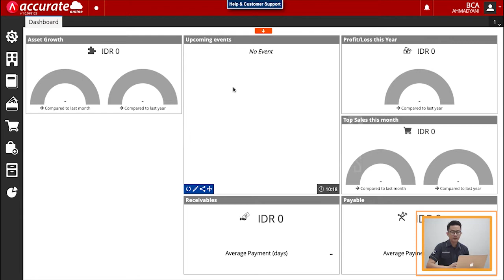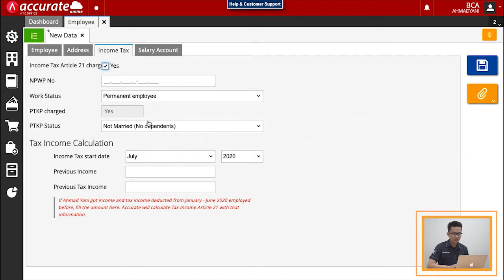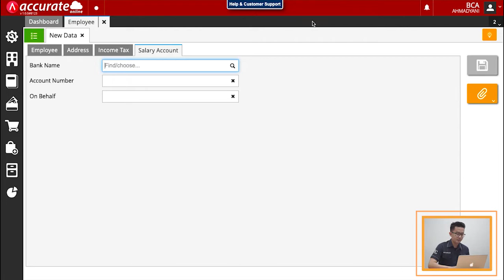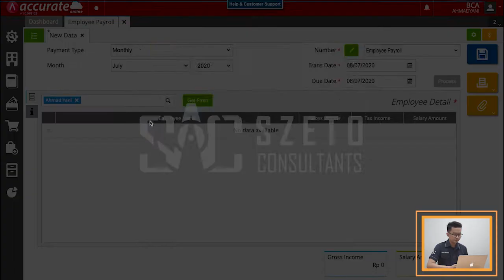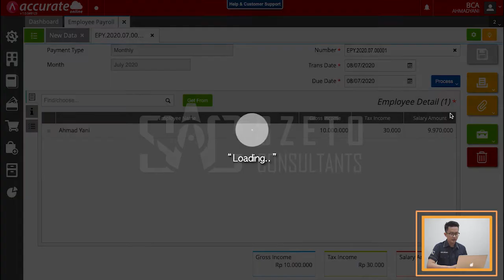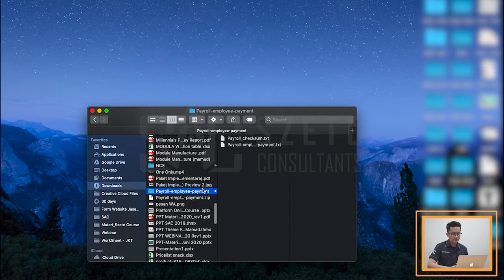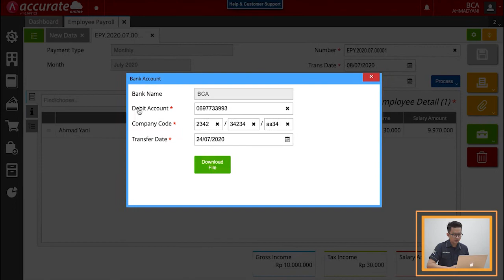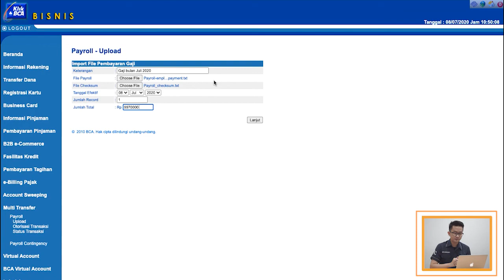Training Accurate - Kelola Gaji Lebih Mudah Dengan BCA Payroll di Accurate Online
Kali ini Kita membahas mengenai BCA payroll yang terkoneksi dengan Accurate Online.
sangat mudah dan praktis untuk menghubungkannya.